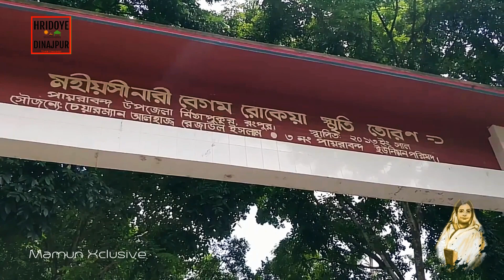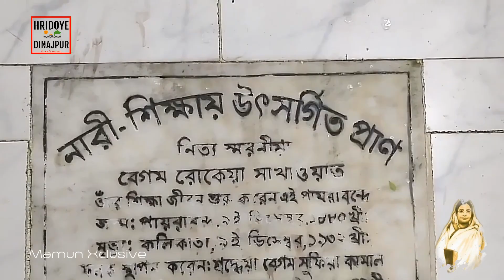বেগম রোকেয়া সাখাওয়াত হোসেনের জন্মস্থান। Begum Rokeya Shakhawat Hossain's Birth Place। Rangpur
কিছু কথাঃ
ঘুরতে বেরিয়ে আজ আমরা চলে এসেছি নারী আন্দোলনের অগ্রদূত, লেখিকা, শিক্ষাব্রতী, সমাজসেবী বেগম রোকেয়া শাখাওয়াত হোসেনের জন্মস্থানে, ১৮৮০ সালের ৯ ডিসেম্বর রংপুরের পায়রাবন্দ নামের একটি গ্রামে তিনি জন্ম গ্রহণ করেন এবং ১৯৩২ সালের এই দিনেই তিনি মৃত্যবরন করেন।
এদেশের নারীদের প্রথম শিক্ষার আলো দেখিয়েছিলেন যিনি, বাঙালি মুসলিম নারীদের শিক্ষার অধিকারের জন্য লড়েছিলেন যিনি, সেই মহীয়সী নারী হলেন বেগম রোকেয়া। বঙ্গীয় নারীদের মধ্যে তিনিই কলম ধরেন। যার লেখনীতে ঘোষিত হয়েছিল মানুষ হিসেবে ভগিনীদের আত্মসম্মান ও নিজস্ব অস্তিত্ব প্রতিষ্ঠার কথা।
রোকেয়ার উলে¬খযোগ্য রচনার মধ্যে রয়েছে: মতিচূর, Sultana’s Dream, পদ্মরাগ, অবরোধবাসিনী প্রভৃতি।